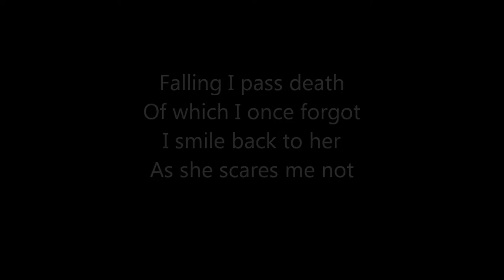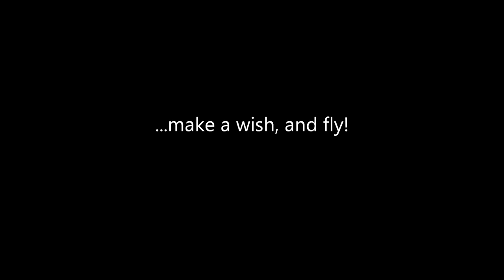Dragons - calligraphy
All calligraphy in this video was written on the night of 22nd and early morning of 23rd of January 2012, in the first minutes of the Year of the Yang Water Dragon. May this year bring positive changes to us all!